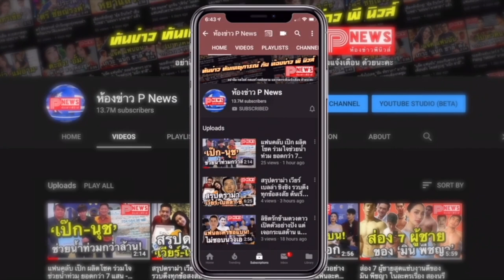ห้องข่าวพีนิวส์ | "บีม กวี" ขอโทษสงสารทัวร์ลงหนักแฟนคลับ หลังมีดราม่าจับมือลูกชาย